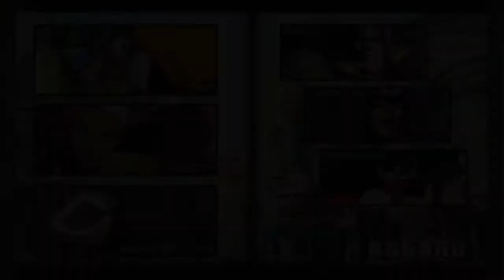(Requested) ULTIMATE MARVEL VS. CAPCOM 3 Zero/Felicia/Rocket Raccoon Playthrough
As requested by slycooper242. A Maverick Hunter, pop star kitty, and a Guardian of the Galaxy join forces to battle their opponents and to defeat Galactus in the Arcade mode. Just like always, if you have any team requests on this game and/or Infinite, please leave it in the comments below. Enjoy this video and PLEASE stay AWESOME, my friends! :)